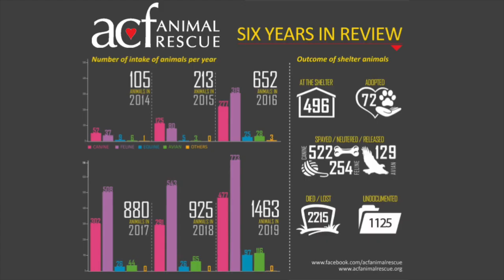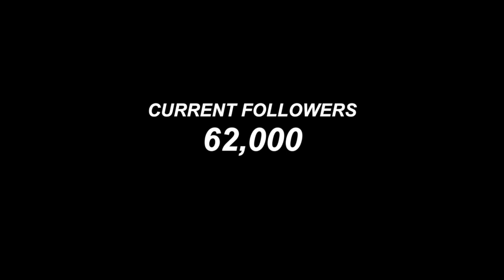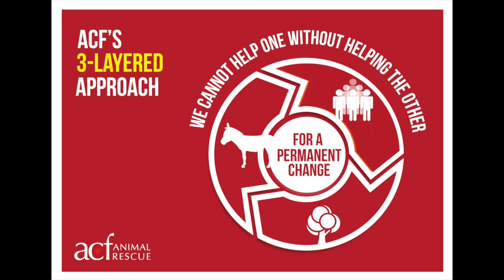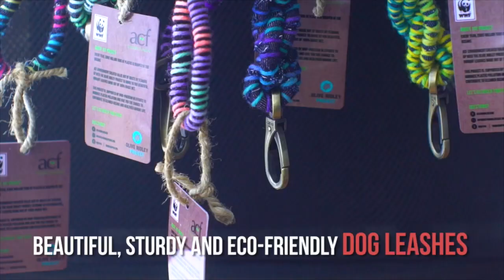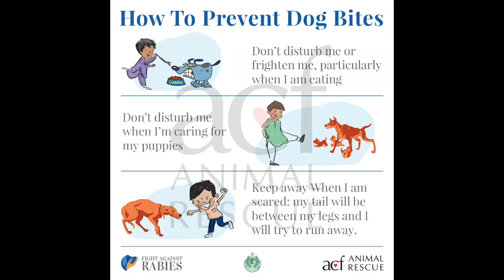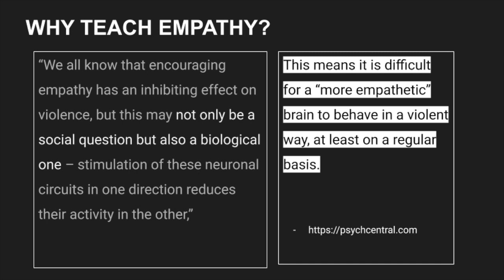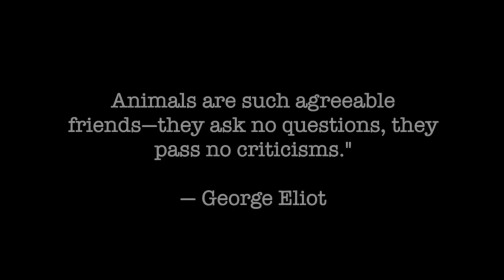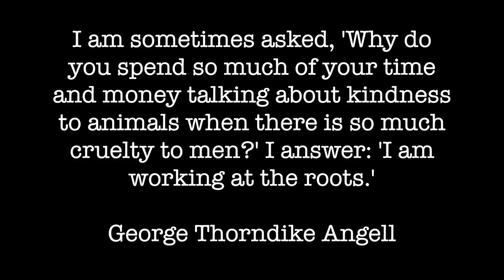Ayesha Chundrigar's Journey of Giving Street Animals a Voice in Pakistan